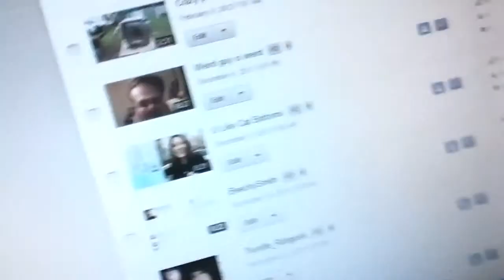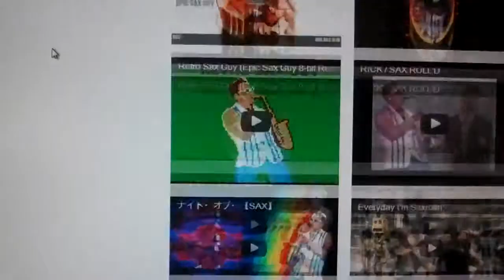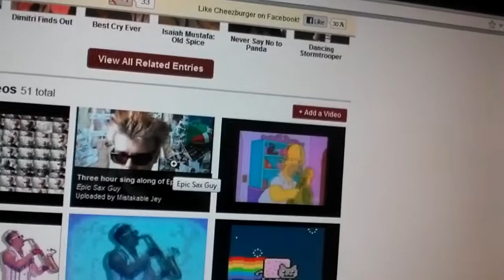Vlog 003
So much for my record of having 0 views, lol